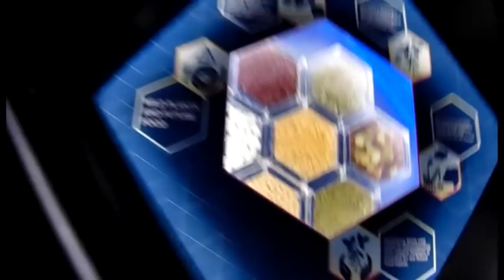TRAVEL VLOG 5 : Nge-Dance di Merlion Park, Gak Tau Malu (ft. Sri Nirwana Bengkulu)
Seumur hidup ku, baru kali ini aku nge-dance, depan orang ramai lagi, di Merlion Park lagi. Malu? Hari gini masih malu? Makan tu malu. Untuk pertama kali ini aku diajarin ngedance oleh Sri Nirwana dari Bengkulu.
Sri Nirwana adalah seorang peserta I-Sing Indonesia 2018. Dan kebetulan, dia dimintai untuk tampil di acara Sultan Gate Music Festival saat di Singapura kemaren.
Ada Febrian juga, dia lauching lagu terbaru nya yang berjudul Jarang Goyang. Selain menghadiri acara Sultan Gate Music Festival ini, aku mengunjungi beberapa tempat seperti Flower Dome, OCBC Sky Walk, Marina Bay Sands, Marina Barrage, Explanade, Gardens By The Bay, pantai Siloso, Universal Studio Singapura dan tempat-tempat lainnya.